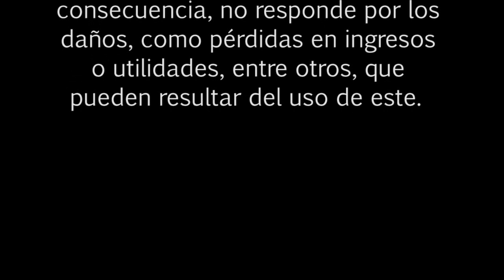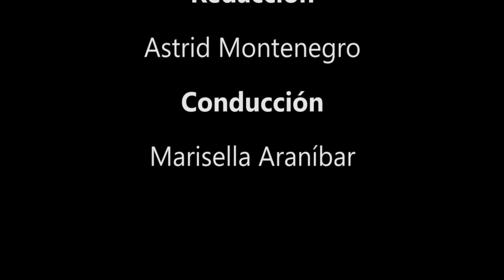BOLSA TV (15/04/2014)